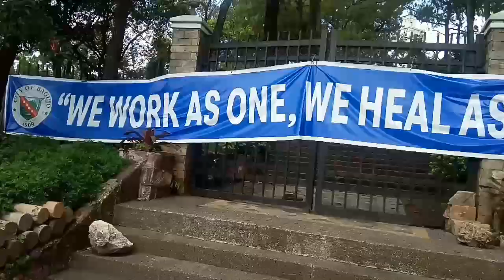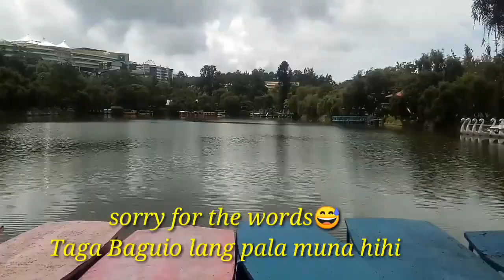GCQ IN BAGUIO CITY PART 1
Real happening in the streets of Baguio.